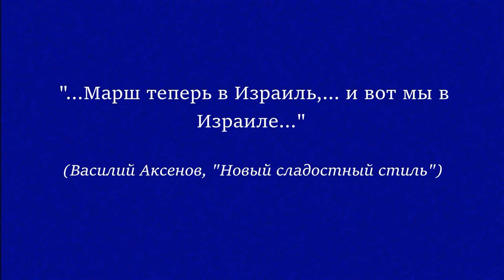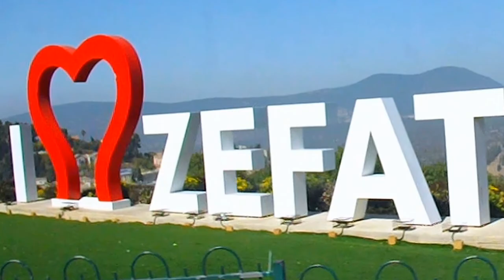ЦФАТ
Видеокомпозиция Цфат

В ролике использована музыкальная композиция
                        из фонотеки  YouTube:
                                Tumbleweed Texas
                                   Chris Haugen
                               This is a Jazz Space
                                    Midnight North

              Сценарий, фото-видеоматериалы, редактирование, монтаж -
                                                        Vit Hadson